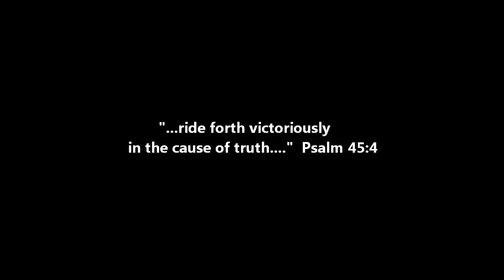MotoVlog Tour of Geauga County Fairgrounds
This is one of the oldest continuosly running fairs in the Country.  This means through all the wars the great depression, everything, this fair kept going and going just like the energizer bunny.  If you ever end up here for the fair, well, now you know where everything is.  : )